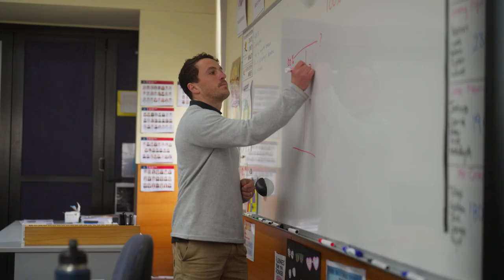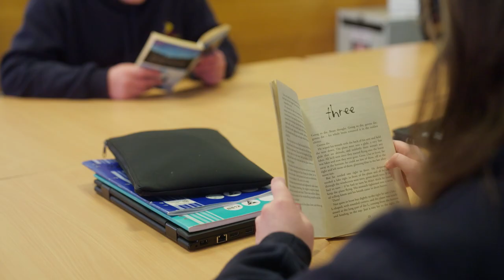MTSS at Reece High School (TAS)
Staff from Reece High School explain why they implemented MTSS, what the different tiers of intervention look like, and what impact they have seen. Reece High School is a low-SES government school located in Devonport, on the northern coast of Tasmania.